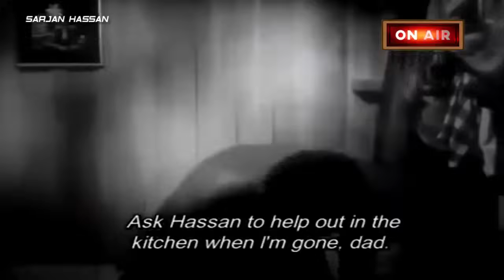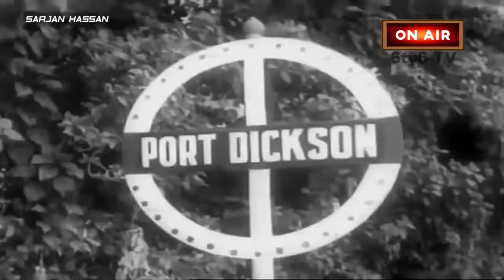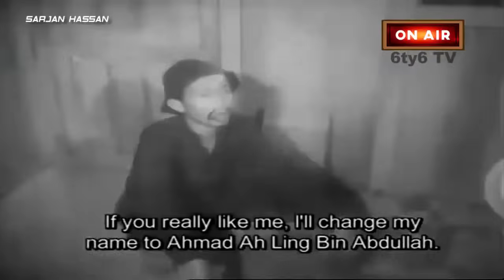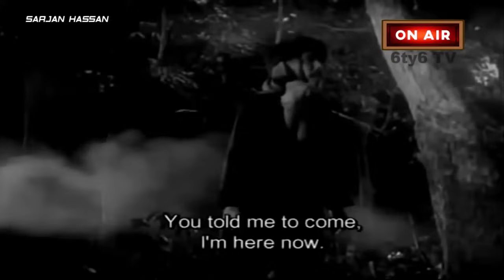Sarjan Hassan - 1958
" Jangan lah ada sesiapa lagi yang berkelakuan begini " kata-kata Allahyarham Tan Sri P Ramlee dalam skrip Filem Sarjan Hassan - 1958